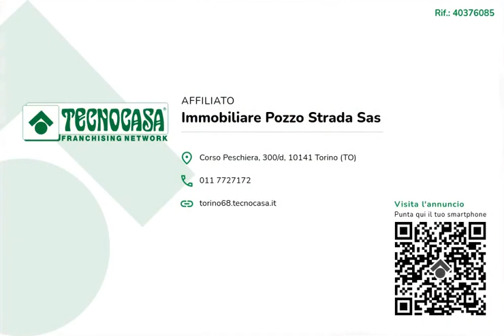Via Exilles 46